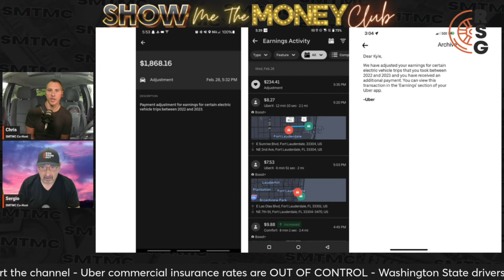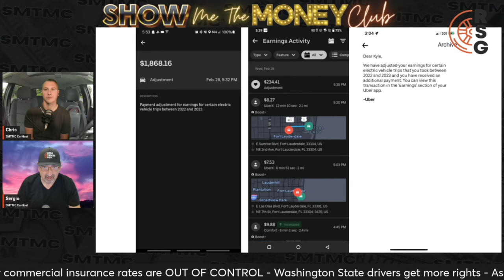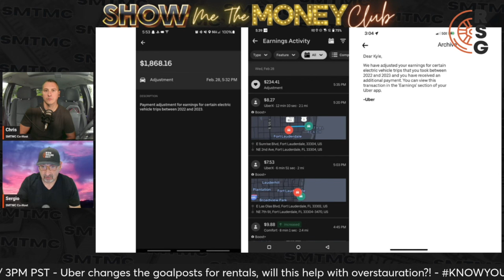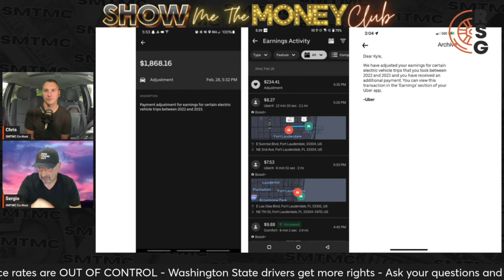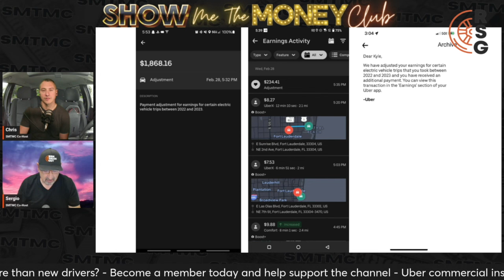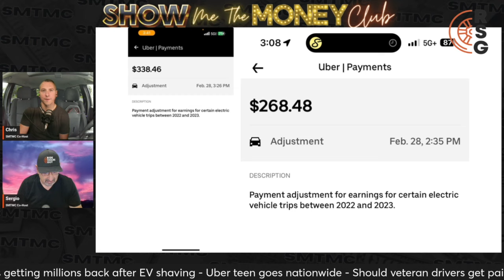Uber Drivers Getting MILLIONS Back From EV Shaving!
In this video, Sergio and Chris talk about how Uber is paying drivers back millions from the EV incentive being calculated wrong.

Save money